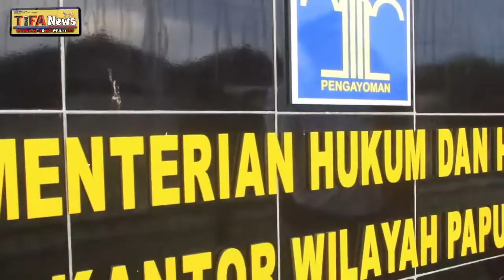SERTIJAB Plt. SYAHRUDDIN PULUNGAN KE KALAPAS MANUEL YENUSI, KAKANWIL TEGASKAN 2022 HARUS RAIH WBK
SAKSIKAN SERTIJAB KALAPAS NABIRE DARI Plt. SYAHRUDDIN PULUNGAN KE KALAPAS MANUEL YENUSI, KAKANWIL PERINTAHKAN 2022 LARE HARUS MERAIH WBK

Nabire, Jumat 5 November 2021

HUMAS PAPUA – Kepala Kantor Wilayah (Kakanwil) Kementerian Hukum dan HAM (Kemenkumham) Papua, Anthonius M. Ayorbaba, SH., M.Si hari ini (Jumat 5/11/2021) menyaksikan secara langsung Serah terima Jabatan Kepala Lembaga Pemasyarakatan (Kalapas) Kelas II B Nabire, Manuel Yenusi, S.Sos menggantikan Syahruddin Pulungan sebagai Pelaksana Tugas (Plt) Kalapas Kelas IIB Nabire.

Alih Tugas ini ditandai dengan Upacara Serah Terima Jabatan (Sertijab) yang diselenggarakan bertempat di Pelataran Lapangan Apel Lapas Nabire pada Jum'at (05/11/2021) Kabupaten Nabire.

S.Pulungan, S.H selaku Plt. Kalapas Nabire dalam sambutannya mengucap syukur karena telah menyelesaikan tugasnya selama 9 bulan 7 hari sejak hari ini (5/11) diserahterimakan kepada Kalapas definitive atas SK Menkumham RI. Pulungan  mengucapkan  terimakasih kepada jajaran pegawai dan Warga binaan di Lapas kelas IIB Nabire yang telah mendukung dan bekerja bersama menciptakan Lapas Kelas II B Nabire yang Kondusif.

Lantas Ia pun berpesan kepada Jajaran Lapas Nabire agar tetap membangun solidaritas, bangun sinergitas antara sesama petugas dan juga lakukan pembinaan terbaik kepada Warga Binaan Pemasyarakatan (WBP). Menurutnya kita ada di tempat ini karena adanya WBP, maka jadilah pelayanan dan Pembina yang berakhlak dan berintegritas.

Pulungan juga mengucapkan terima kasih kepada para Pimpinan yang tergabung dalam Criminal Justice System di Kabupaten Nabire diantaranya Kapolres Nabire, AKBP I ketut Suarnaya, SIK,SH., Ketua Pengadilan Negeri Nabire, Kepala Kejaksaan Negeri Nabire atau yang  mewakili, serta Kasdim 1705 Nabire, dan Komandan Batalyon C Pelopor Nabire  yang selama ini tetap solid membangun sinergitas dan melakukan sambang ke Lapas Nabire.

Sebagai kalapas yang baru Manuel Yenusi, S.Sos, dalam kesempatan sambutannya menyampaikan sejak pertama menginjakan kaki di Lapas Nabire, sungguh Lapas ini menjadi yang terbaik di antara Lapas-Lapas di Tanah Papua, dirinya Optimis untuk membangun Lapas ini tidak banyak dilakukan perubahan namun akan meningkatkan sebanyak mungkin melakukan inovasi.

Manuel Yenusi optimis akan melanjutkan yang telah dikerjakan Plt. S. Pulungan yang telah bekerja keras hamper setahun memimpin di Lapas Nabire. Yenusi pun berupaya  membangun Lapas Nabire mewujudkan Lapas Nabire (Lare) menuju Wilayah Bebas dari Korupsi (WBK) di Tahun 2022.

 "Mohon kerjasama kepada jajaran pegawai Lapas Nabire untuk bersama membangun Lapas nabire menjadi Wilayah Bebas dari Korupsi (WBK), dan akan meneruskan kebijakan yang baik dari Plt. Kalapas ," Ucap Manuel Yenusi. (5/11)

Sementara itu, Kakanwil Kemenkumham Papua, Anthonius M. Ayorbaba, mengucapkan terima kasih dan Apresiasi kepada Kepada Plt. Kalapas Nabire, Syahruddin Pulungan yang telah mendedikasikan diri bekerja di atas Tanah Papua.

“ Pak Pulungan ini specialis Plt. Karena sudah dua kali menjabat Plt di Lapas Abepura sekitar 4 bulan dan 9 Bulan di Lapas Nabire,” Ujar Anthonius disambut tepukan tangan meriah dari hadirin dan tamu undangan.

Pesannya Kepada seluruh pejabat di tanah Papua agar bertugas dengan penuh tanggung jawab, dan secara khusus kepada Lapas Nabire di Tahun 2022 harus bisa mendapatkan predikat Wilayah Bebas dari Korupsi (WBP).
Kepada Kalapas yang baru, Kakanwil perintahkan berkerja Speed Up dan lebih keras lagi wujudkan Lapas Nabire menuju WBK, setelah beberapa kali gagal di tingkat Tim Penilai Pusat. Tentunya Kalapas yang baru mempunyai tugas yang berat untuk mewujudkan hal tersebut. Butuh Sinergitas, Kolaborasi dengan semua pihak.

“ Perhatikan juga hak-hak Warga Binaan Pemasyarakatan harus tepat waktu dan tetap mengacu pada tatanan nilai PASTI, Profesional, AKuntabel, Sinergitas, Transparan dan Inovatif ditambah tata Nilai Kanwil Papua PASTI TIFA, Transformasi, Improvmen, Fisibilitas dan Aktualisasi,” Tegas Anthonius M. Ayorbaba

Di kesempatan yang sama Kakanwil KemenkumHam Papua secara simbolis menyerahkan Bantuan Berupa Sarpras kepada Lapas Nabire yang di terima langsung Kalapas Nabire, Manuel Yenusi, S.Sos.

Acara ini dihadiri juga oleh Para Pimpinan yang tergabung dalam Criminal Justice System di Kabupaten Nabire antar lain Kepala kepolisian polres Nabire AKBP I ketut Suarnaya, SIK,SH., Ketua Pengadilan Negeri Nabire, Kepala Kejaksaan Negeri Nabire , Pejabat Eselon III Kannwil Papua, Kepala Bagian Program dan Humas, Hendrik Pagiling, Kepala Bidang Keamanan, Jim Reves, Kepala Bidang Pelayanan Hukum, Habel Way serta Kasdim 1705 Nabire, dan Komandan Batalyon C Pelopor Nabire atau yang mewakili.

Acara kemudian diakhri dengan tatap muka Kakanwil, Kalapas Nabire, Plt. S.Pulungan serta seluruh Jajaran Lapas Nabire dan Tim dari Kantor Wilayah Pejabat Eselon III dan IV dilingkungan Kanwil Papua dengan Warga Binaan Pemasyarakatan dengan tetap menerapkan Protocol Covid 19 secara ketat. (**)